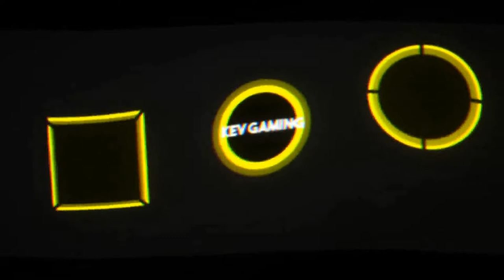GRID Karriere Season 3 #17 Hypercar Speed Trophy